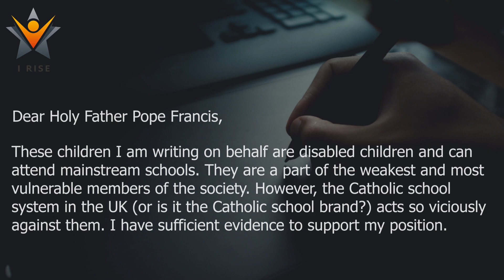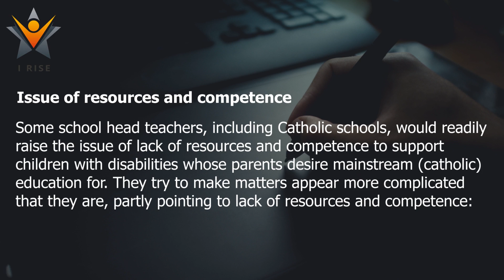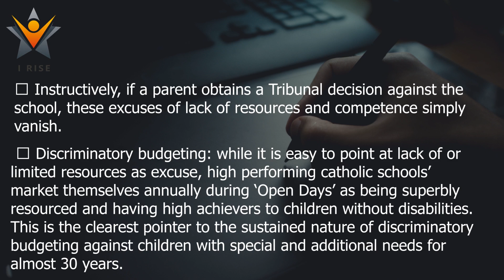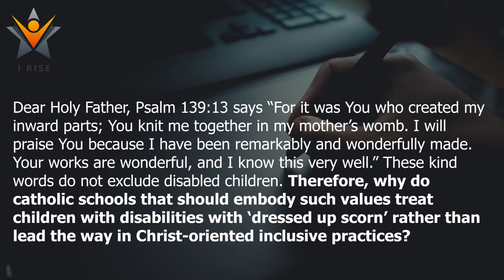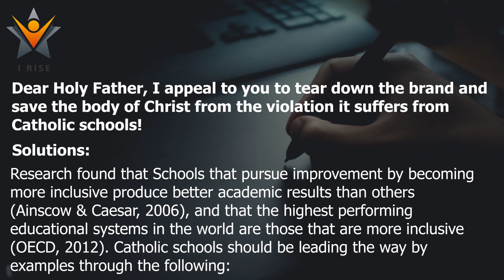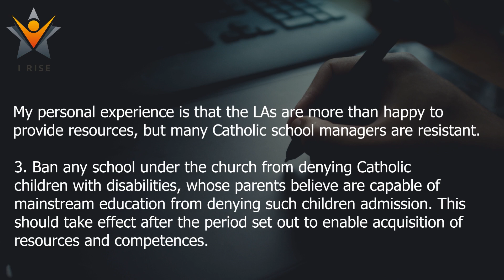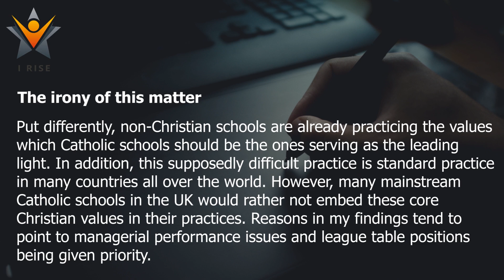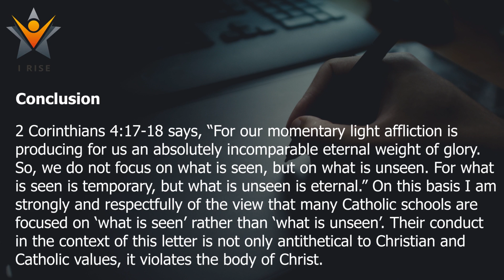3rd Campaign video: An Open Good Friday 2021 Letter to Pope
This video contains 'an open letter' to the Pope, His Holiness Pope Francis on the matter of segregation of children with disabilities and additional needs in Catholic schools in the UK. It points out that roughly 30 years after the Disability Discrimination Act (1995) Catholic schools excuse their actions on lack of resources and competences. At the same time within the same period, during 'Open Days', they showcase to children without disabilities how great they are with competences and resources. This is a clear evidence of discriminatory budgeting by these schools all these years against children with disabilities and additional needs. It appeals to the Pope to 'tear down the brand' by refocusing Catholic schools on Christ-centred inclusion values and practices, developing a Christ-oriented inclusion policy consistent with the law for all Catholic schools, providing training and setting a 3 - 5 years time frame for all Catholic schools to comply.